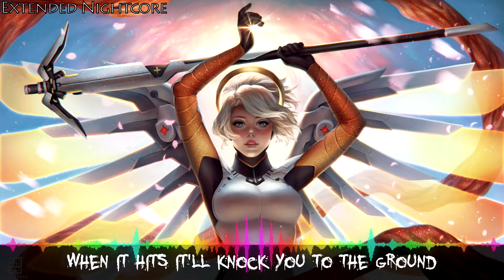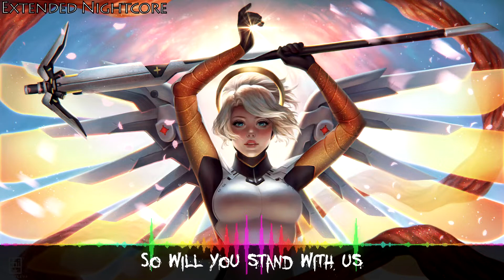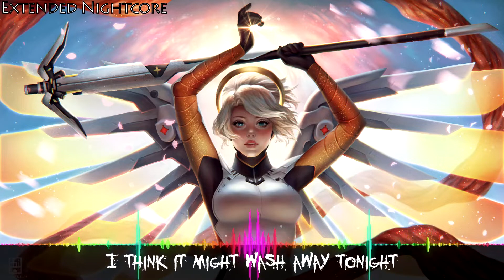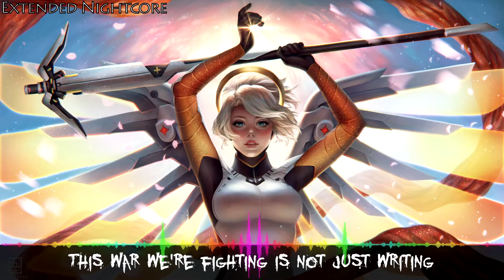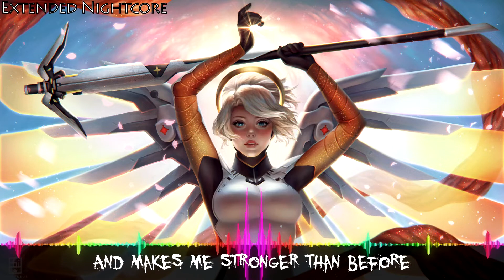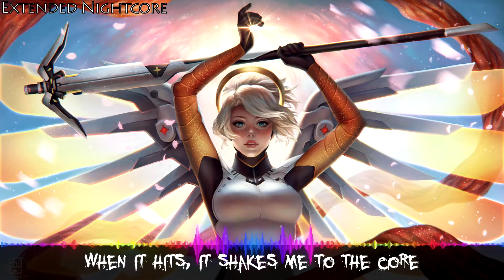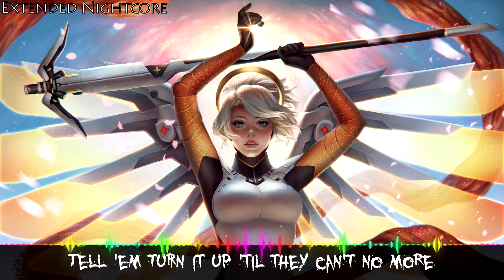Nightcore - Courtesy Call (Lyrics) - 10 Hours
Name: Courtesy Call
Artist: Thousand Foot Krutch

Requested by: Ice Steve

Just assume it's all NSFW
Image by: Abigail Diaz

Please support the artists! They deserve all the praise you can offer!